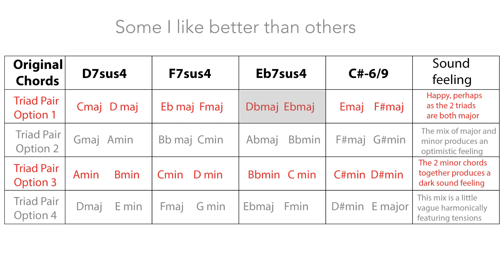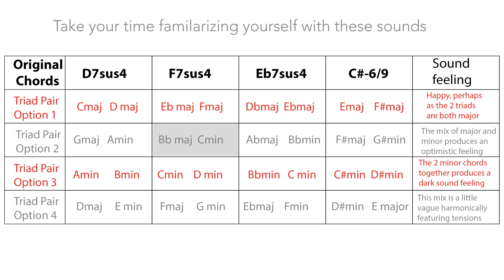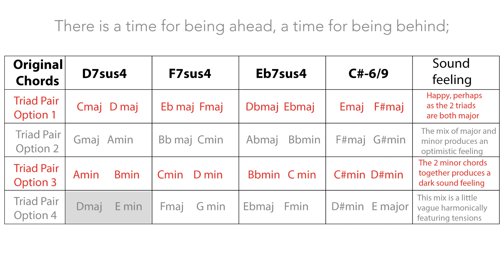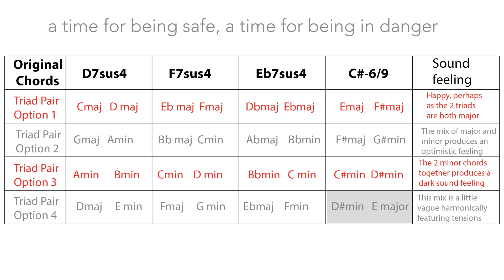Maiden Voyage Triad Pair Options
Superimposing Triad pairs on top of chords is a tremendous concept for the improvisor. Mixing Triad pairs can evoke a world of different emotions. It is like a painter splashing paint on to a canvas!
In this video I demonstrate some of these colours on the chords to Maiden Voyage by Herbie Hancock.